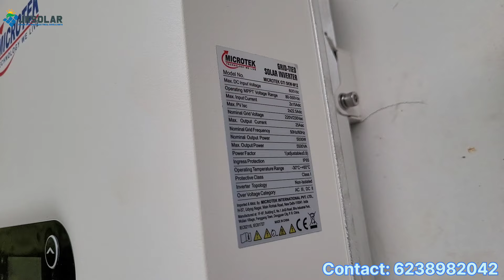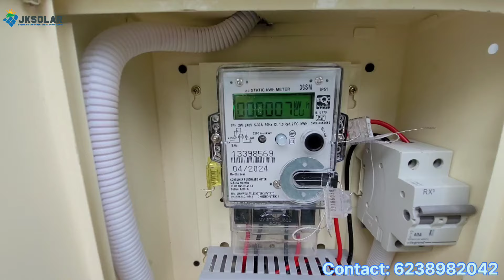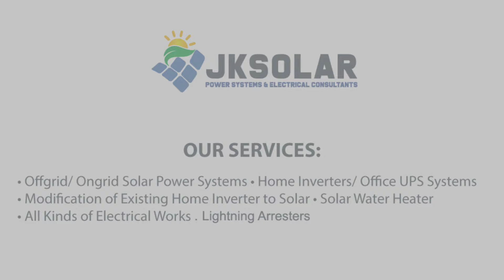മഴയത്തൊരു SOLAR with 'Battery Back-up'|Quality Solar Installations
3.3 KWp On-Grid Solar Power System with Battery Back-up'
Microtek On-Grid Inverter 5.3KW (10 Years On-site Service Warranty)
Vikram Solar 545Wp bi-facial Solar Modules(Non-DCR) -6 no.s
ACDB & DCDB_ Havells
Earthings as per standard (Chemical Earthing with 4 feet rod, 10 swg bare copper conductor and 18*18 Earth Chamber)
Energy Production: 12 to 15 units/Day
Approximate cost: 1.8L or Above (May vary w.r.t. site Conditions)

Back up:
Lagnuvo 1650 VA Solar Compatible Pure sine wave Inverter
Eastman 200Ah C10 Solar Battery

For more details and Installations
Please contact
JK SOLAR POWER SYSTEMS & ELECTRICAL CONSULTANTS, Cherpunkal, Pala, Kottayam District.
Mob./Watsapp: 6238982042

"We are Qualified Electrical Engineers
Licenced Electrical Supervisors/Contractors
Certified Solar Trainers/Installers"